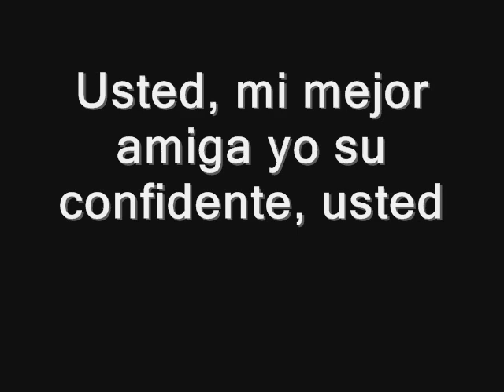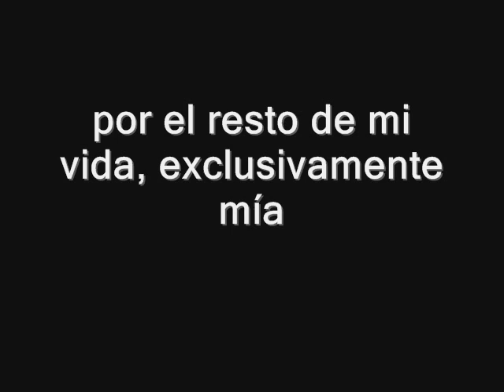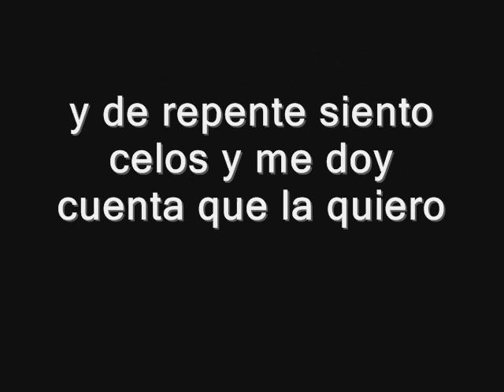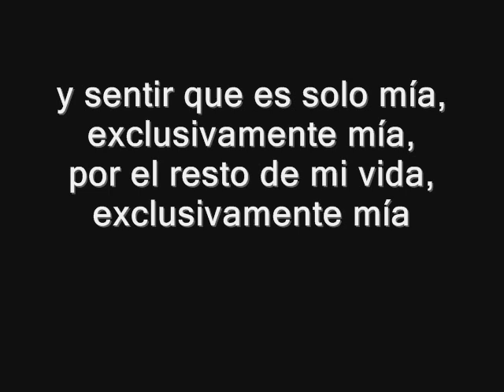Exclusivamente mía - José Luis Guinea (CON LETRA)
CD: ETERNO INSTANTE DE AMOR
CANCIÓN N°: 2
TÍTULO: EXCLUSIVAMENTE MIA
INTERPRETE: JOSÉ LUIS GUINEA
PAÍS: PERÚ

Más o menos por el año 2011 había una radio en la ciudad de Arequipa (PERU) que llevaba en nombre de RADIO MINUTO...en esta radio escuche esta canción que la reclamaba al teléfono de esta emisora radial. las canciones de este CD se tocaban en esta radio..el cantante es Peruano y por lo que sé no fue muy apoyado en esa época...felizmente pude prestarme el CD original de esta radio y me saque una copia del CD. próximamente estaré compartiendo más canciones de JOSE LUIS GUINEA.